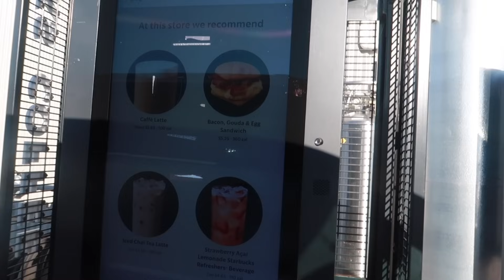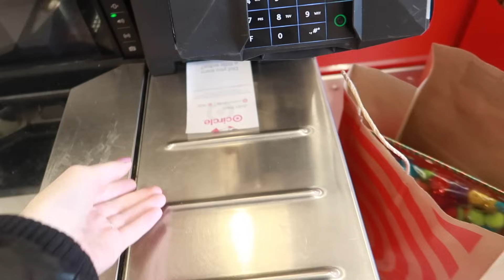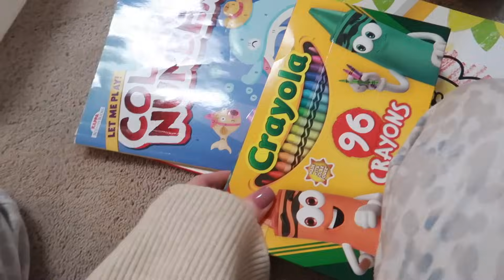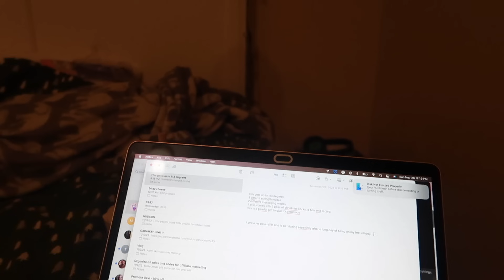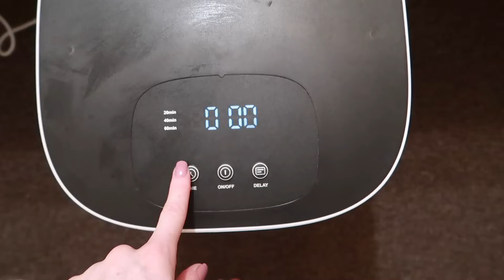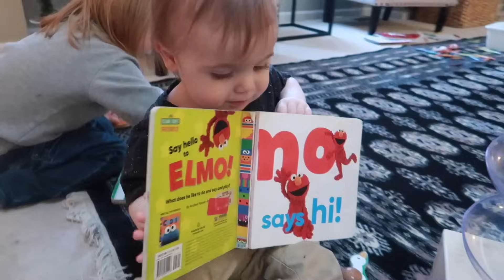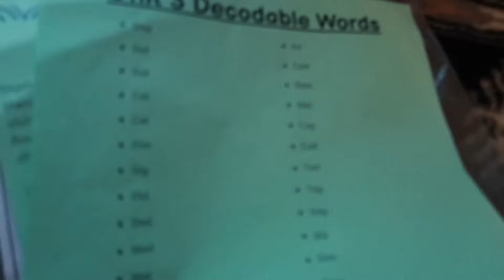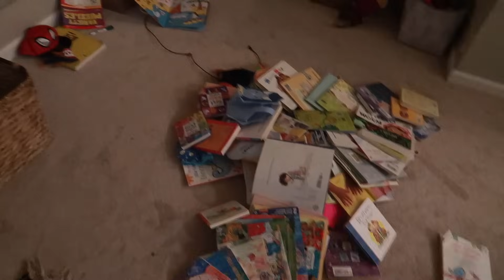A FULL DAY IN THE LIFE OF A STAY AT HOME MOM OF 4 | LIFE WITH A BABY, TODDLER, AND TWO IN SCHOOL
✨John 3:16✨
Hi guys! I hope you enjoy my full day in the life as a mom to 4! I plan on creating a full routine video including meals which I know you have been requesting!

Breo foot massager：
Breo scalp3 hair growth scalp massager：
Breo N5 mini neck and shoulder massager：

Amazon Storefront